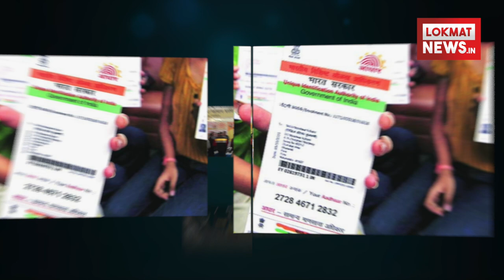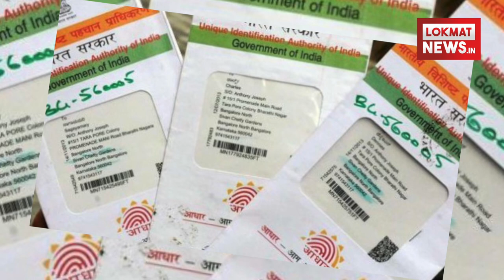Aadhar Update करने के लिए भरना पड़ेगा GST। बदलाव के लिए इतना पैसा चुकाना पड़ेगा | Lokmat Hindi News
अब आधार कार्ड में किसी प्रकार का बदलाव कराना थोड़ा महंगा पड़ सकता है. भारतीय विशिष्ट पहचान प्राधिकरण के मुताबिक आधार में किसी प्रकार की सूचना अपडेट करने पर यूजर्स को 18 प्रतिशत जीएसटी देना पड़ेगा. हालांकि, आधार के इनरोलमेंट समेत अन्य सेवाएं अब भी मुफ्त हैं. मीडिया रिपाेर्ट के मुताबिक प्राधिकरण ने यह भी कहा है कि जब भी आधार कार्ड धारक चार्ज वाली सेवाओं का  फायदा लेते हैं, तो भुगतान की गयी  राशि की रसीद आधार सेंटर से जरूर ले लें. यूआइडीएआइ के मुताबिक उसके समक्ष ऐसे कई मामले  आये थे, जहां आधार कार्ड होल्डर्स से सर्विस चार्ज के नाम पर आधार सेंटर्स  पर चार्ज वसूला गया या फिर अतिरिक्त शुल्क लिया गया. इन्हें देखते हुए आधार सर्विसेज के चार्ज तय किये गये हैं. यूआइडीएआइ ने लोगों को आगाह भी किया है कि तय चार्ज से ज्यादा का भुगतान न  किया जाये. वहीं कोई सेंटर चार्ज वाली सेवाओं पर तय रेट से ज्यादा मांगे, तो 1947 पर कॉल कर शिकायत की जा सकती है या फिर पर मेल भी किया जा सकता है. कुछ सेवाएं फ्री 30 रुपये कुल चार्ज आधार में दी गयी बॉयोमेट्रिक डिटेल्स जैसे- नाम,  पता, मोबाइल नंबर, डेट ऑफ बर्थ और लिंग बदले पर 25 रुपये का सुविधा शुल्क और इन सभी सेवा पर 18% जीएसटी लगाने के बाद 29.50 रुपये (30 रुपये) देने होंगे. .